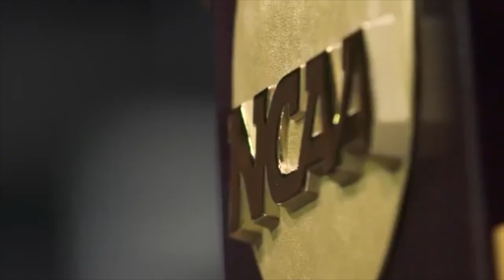Gonzaga National Championship Hype Video